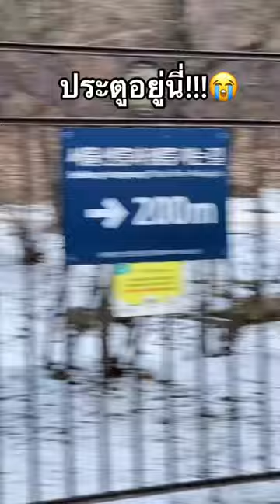มีน้องมาขอให้ไปสุสานราชินีและกษัตริย์เกาหลี เดี๋ยวนะ….มีด้วยหรอ?!?!?